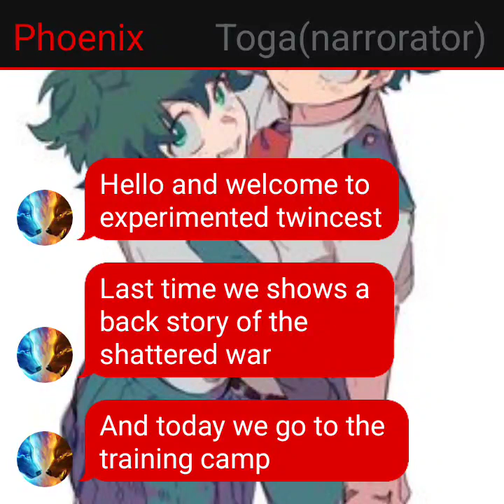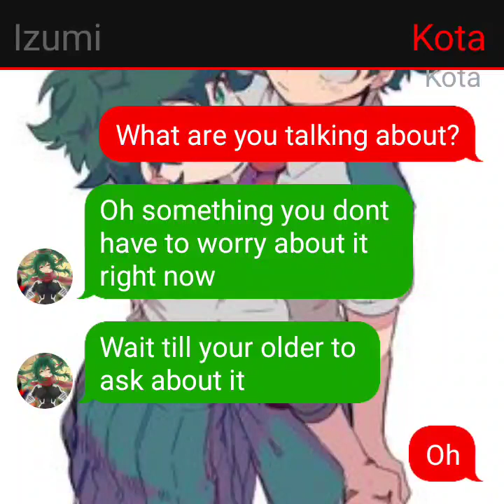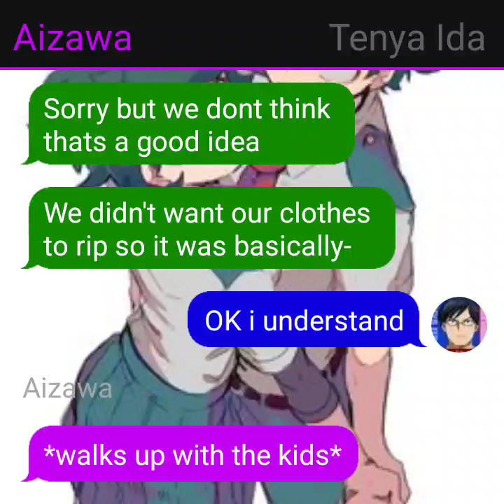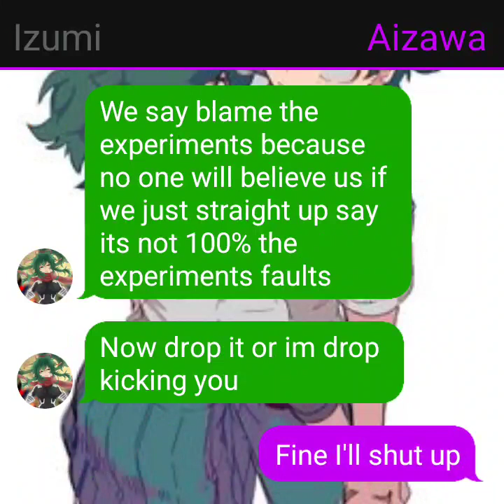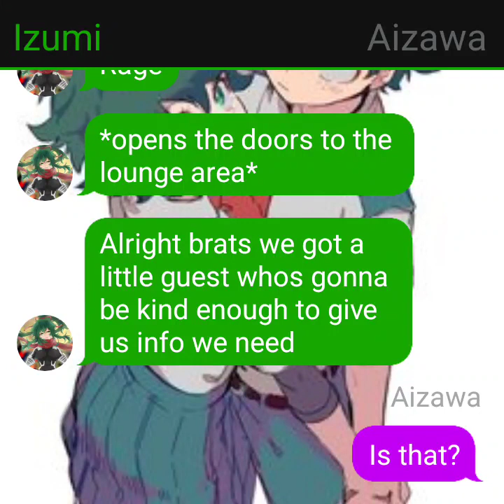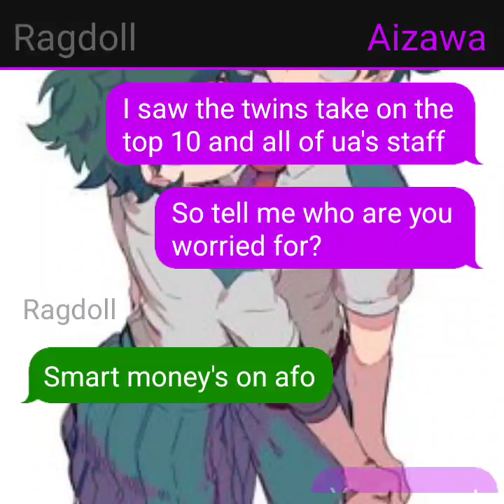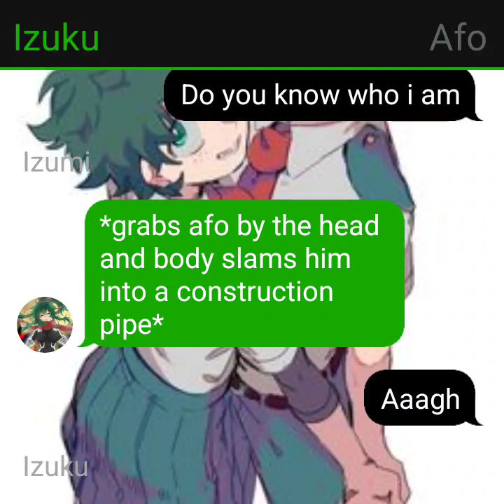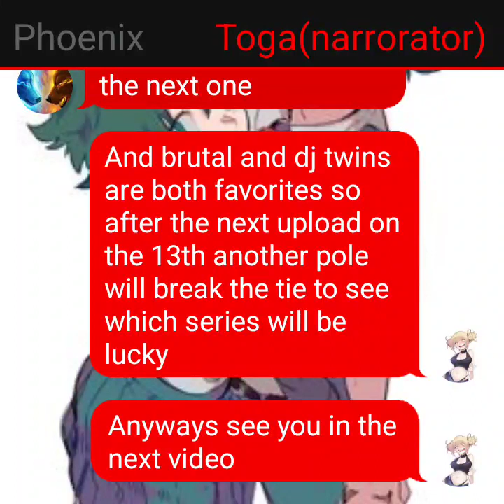experimented twincest part 7(final)